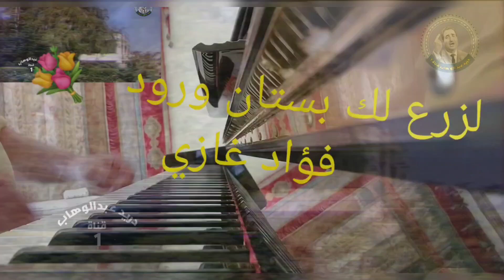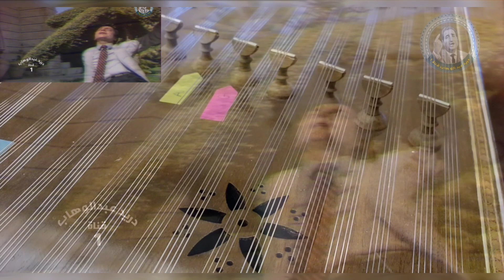05-2022 💗لزرع لك بستان ورود - فؤاد غازي💗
لزرع لك بستان ورود - فؤاد غازي